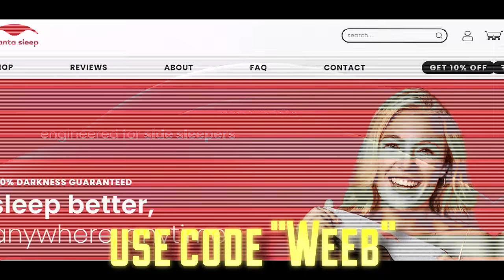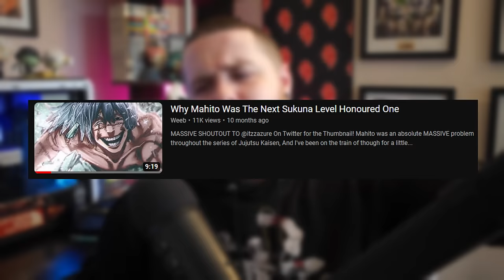Yuji Itadori's Awakening Has Changed EVERYTHING...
OR CLICK THIS LINK TO GET 10% OF YOUR ORDER!

Yuji Itadori's Cursed Technique and His Awakening has arrived...Finally.
Jujutsu Kaisen 256 is AMAZING.

Consider becoming a member to this channel to get super secret stuff 🎎

Thumbnail Made by Wildfire Matt! 🔱